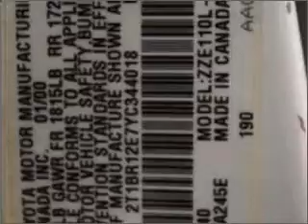2000 Toyota Corolla - Old Bridge NJ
Year: 2000
Make: Toyota
Model: Corolla
Trim: CE
Engine: 1.8 liter inline 4 cylinder 16 valve
Transmission:
Color: Super White
Mileage: 103418
Address:
1101 US highway 9